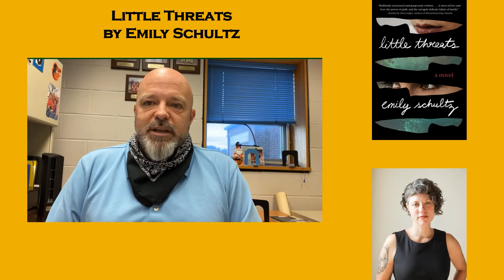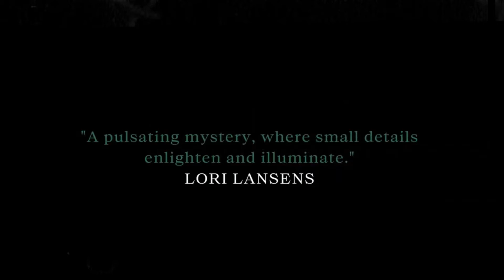What to Read Wednesdays: Little Threats and Murder in Old Bombay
Welcome to What to Read Wednesdays. Grab your lunch and listen to the North Carroll staff serve you up some great selections for readers and listeners of all tastes. We'll supply the main dish, just bring an appetite for reading. This week we will be featuring Little Threats by Emily Schultz and Murder in Old Bombay by Nev March.